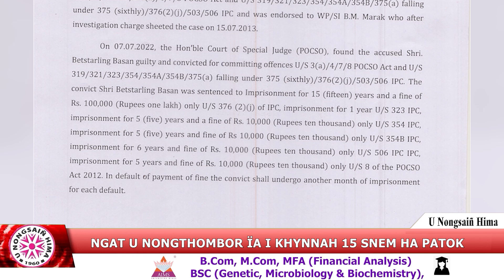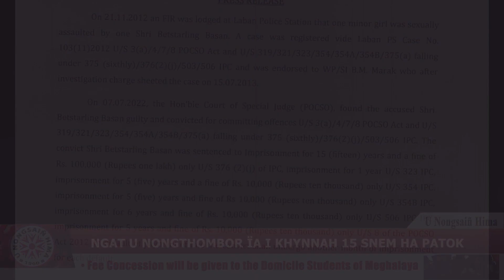NGAT U NONGTHOMBOR ÏA I KHYNNAH 15 SNEM HA PATOK